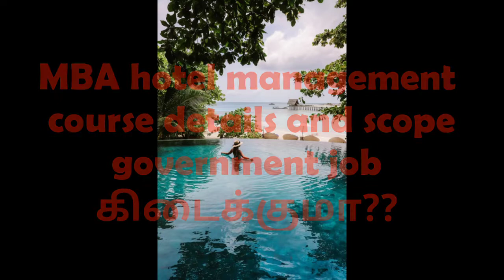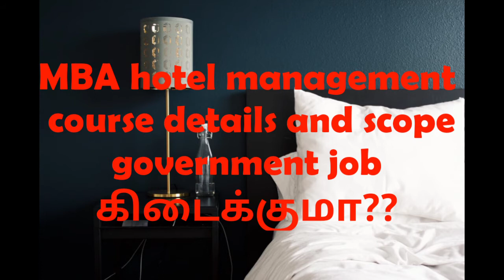MBA Hotel management course and scope +government jobs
MBA hotel management course details and scope +government jobs.